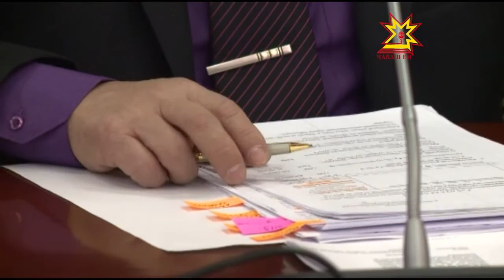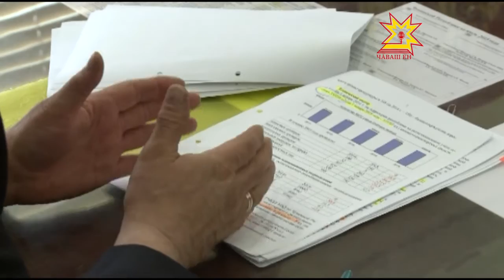Республика 27 01 2016 на чувашском языке Вечерний выпуск